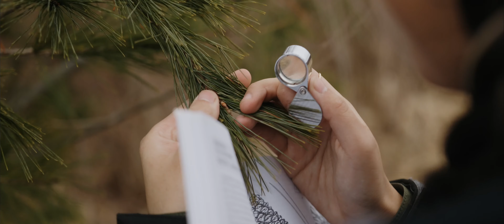A Cinematic Fundraising Film | Shot on Sony A7S3 & Z CAM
This has been the fourth year in a row that I've been able to create a film highlighting the beautiful stories my local YMCA helps create. This year felt extra special and I am so honored and proud to be a part of this incredible mission. In the first 24 hours this film was launched, it helped raise over $100k!

This was shot with a Z CAM E2-S6 and a Sony A7S3! Would you be interested in a breakdown of the process?